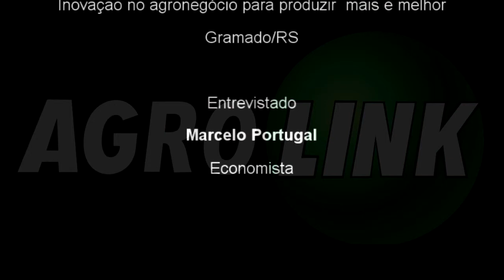Economista Marcelo Portugal abriu 28º Seminário Cooplantio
"Situação positiva para o Brasil não deve continuar esse ano", diz Portugal